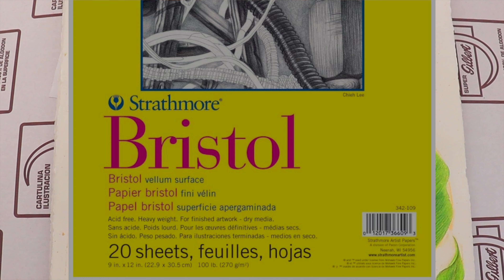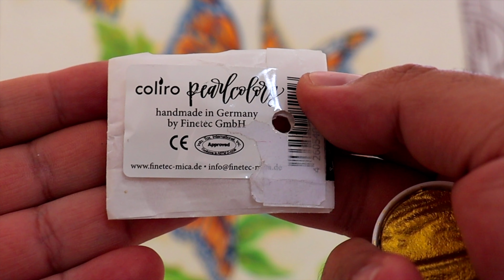Proceso de dibujo “Mariposa Monarca”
Una peque platica del proceso de dibujo y materiales.